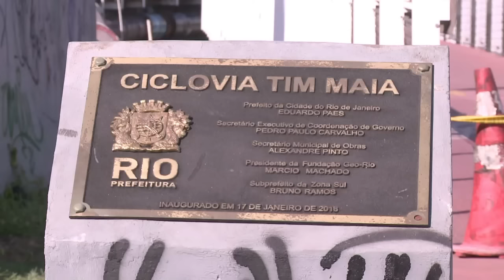La incertidumbre del transporte de cara a los Juegos de Rio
Rumbo a los Juegos Olímpicos, Rio vive una incertidumbre sobre su sistema de movilización. El derrumbe parcial de una ciclovía se suma a los cortos plazos para terminar la conexión del metro entre el centro de la ciudad y el lugar donde se desarrollará la mayoría de las competencias.